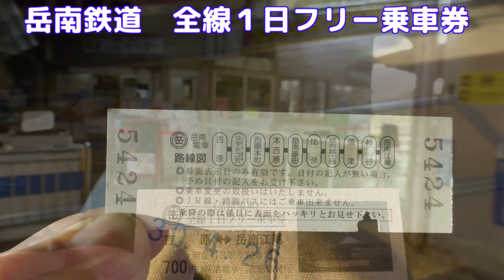岳南鉄道（全線１日フリー乗車券）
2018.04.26 岳南鉄道（全線１日フリー乗車券）